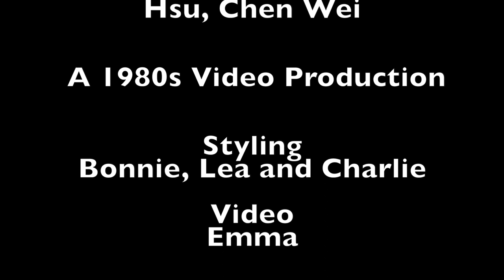Hsu Chen Wei